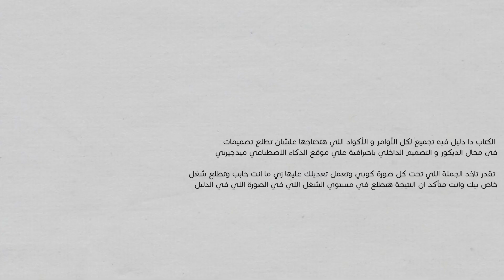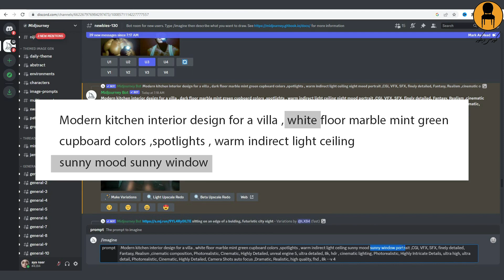تصميم ديكورات مطابخ خضراء مودرن بالذكاء الاصطناعي ميدجورني│ تصميم الديكور بضغطة زر 💻 Kitchen design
تصميم ديكورات مطابخ خضراء مودرن بالذكاء الاصطناعي│
 تصميم الديكور بضغطة زر
تعلم التصميم بنفسك وصمم الديكور بنفسك
مطبخ مينت جرين
 ميدجورني - ميدجيرني

كتاب الدليل 📒

modern interior design for a kitchen
من سلسلة تصميم الديكور بالذكاء الاصطناعي
Midjourney

 من كورس الديكور و التصميم الداخلي كورس
Interior Design Course